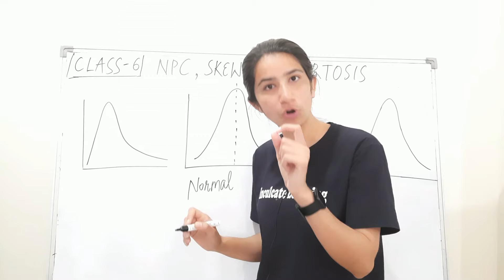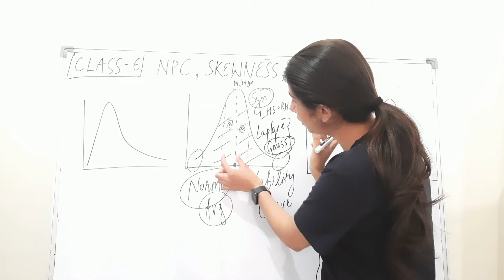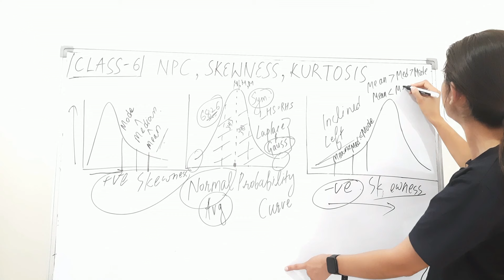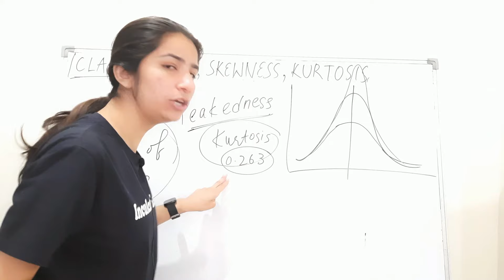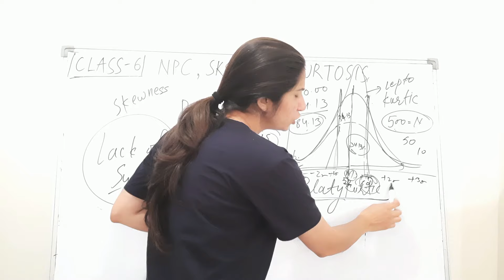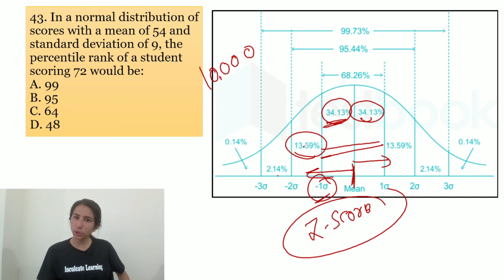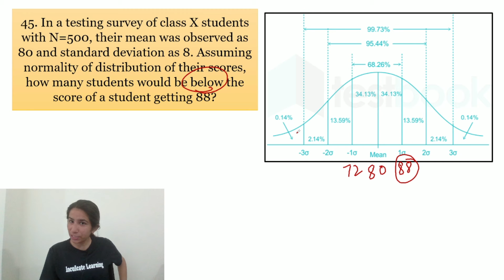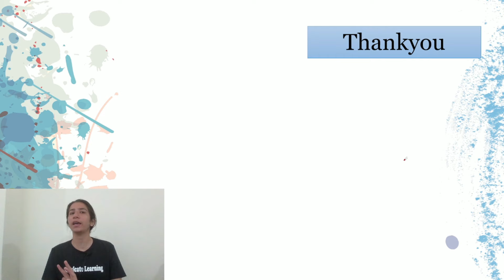Class-6 Basic Statistics Concepts with PYQs | Imp for UGC NET Paper-1/Paper-2 Education By Ravina